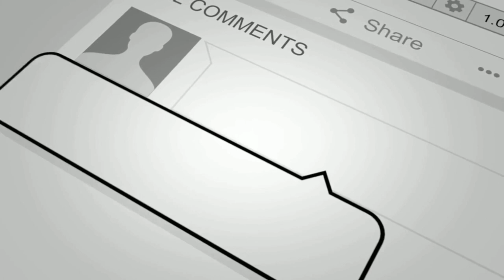HERBAL DOCTOR SELLS FAKE GONORRHEA MEDICINE (2020 FUNNY COMEDY)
AKWASI THE HERBAL DOCTOR SOLD FAKE GONORRHEA MEDICINE TO MACHO MAN JORDAN, AND JORDAN CAUGHT HIM ON THE WAY... 39/40 CAME TO SPOIL EVERYTHING (2020 FUNNY COMEDY)